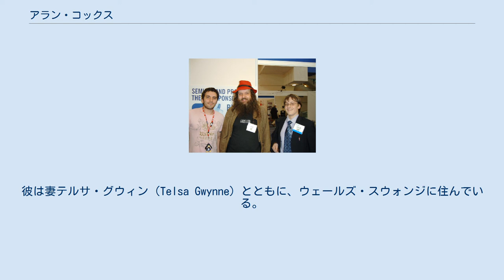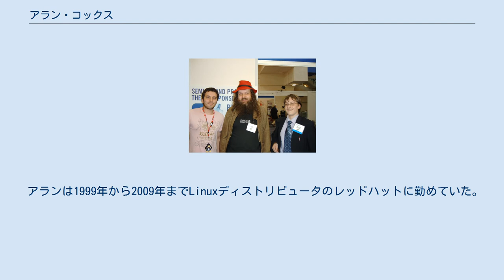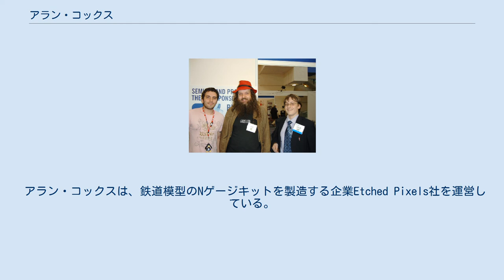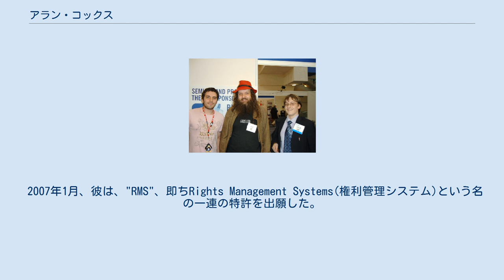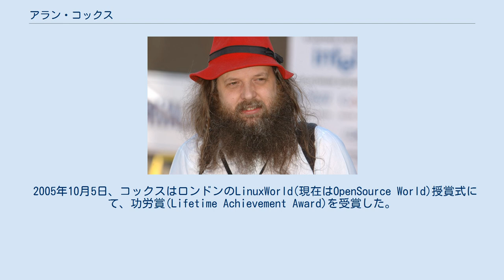アラン・コックス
アラン・コックス（Alan Cox、1968年7月22日 イングランド・ソリフル - ）は、イギリスのコンピュータプログラマである。
彼はLinuxカーネルバージョン2.2ブランチを以前メンテナンスしており、遡ること1991年頃からLinuxカーネル開発に大きく関与し続けている。
彼は妻テルサ・グウィン（Telsa Gwynne）とともに、ウェールズ・スウォンジに住んでいる。
 コックスがスウォンジ大学のキャンパスに勤めていた頃、彼は大学のコンピュータ・ソサイエティが管理するマシンの一つに、当時リリースされたばかりの初期のバージョンのLinuxをインストールした。
この最初のLinuxのインストールにより、彼はLinuxのネットワークの応答性が悪いことに気づき、ネットワーク関連のコードに多くのバグを見つけた。
コックスはこれら多くのバグを修正し、続いてネットワーク・サブシステムの多くを書きかえた。
こうして彼はカーネル全体の開発・管理を担う主要人物の一人にまでなった。
 数年後、彼はバージョン2.2ブランチを管理し、そして2.4ブランチの彼自身のバージョンを管理するようになった（このバージョンは彼の名前の頭文字からacという識別子を付けられている。例: 2.4.13-ac1）。
この版はたいへん安定しており、また直接ベンダーのカーネルに受け入れられるほどのバグ修正が含まれていた。
彼が経営学修士(MBA)を修めるためLinuxへの関与を減らすまで、かつて、彼は、俗にリーナス・トーバルズの"右腕"(Second in Command)と見なされていた。
 2009年7月28日、コックスは、彼が今までメンテナンスしていたTTY・レイヤー・サブシステムに関し、トーバルズによる退行バグ(Regression bugs)批判を受けた後、メンテナを辞退した（現在はグレッグ・クロー＝ハートマンがメンテナを務めている）。
 アランは1999年から2009年までLinuxディストリビュータのレッドハットに勤めていた。
2011年時点では、彼はインテルにて勤務している。
 彼は、またGNOME、X.Orgプロジェクトにも参加しており、彼がアベリストウィス大学（ウェールズ大学連合の一つ）の学生だった時に作成した、オープンソースMUD、AberMUDの主要開発者でもある。
 アラン・コックスは、鉄道模型のNゲージキットを製造する企業Etched Pixels社を運営している。
彼は、Ultima Model Engineeringの理事(Director)を務め、またYahoo Z_Scale、N gaugeグループのメンバーである。
彼はいくつか小さいNゲージのレイアウトを持っている。
 アラン・コックスは、プログラミングの自由に対する熱烈な支持者である。
同時に、ソフトウェア特許、デジタルミレニアム著作権法(Digital Millennium Copyright Act; DMCA)そして消費者に対するブロードバンドおよびデジタルテレビ促進法案(Consumer Broadband and Digital Television Promotion Act; CBDTPA)に対しては、遠慮なき反対者である。
彼はこれら法を施行した米国への抗議のため、USENIXのサブグループを辞退し、DMCA違反でドミトリー・スクリャロフが逮捕された後、同じように収監されないように、彼は米国を訪問しない旨述べている。
 2007年1月、彼は、"RMS"、即ちRights Management Systems(権利管理システム)という名の一連の特許を出願した。
コックスの以前の雇用先であるレッドハットは、（マーク・ウェビンクとコックス自身が草稿を作成した文書の中で、）フリーソフトウェアプロジェクトに対する特許行使を阻止するためのものであると主張している。
 コックスはまた、イギリスのITシンクタンク、Foundation for Information Policy Research、ならびにイギリスのデジタル著作権に関するNPO、Open Rights Groupのアドバイザーも務めている。
 コックスはブリュッセルで開催されたFOSDEMにて、フリーソフトウェア財団より、2003年のAwar...